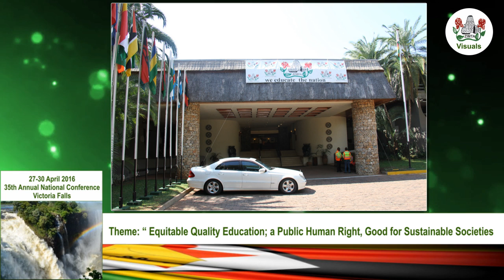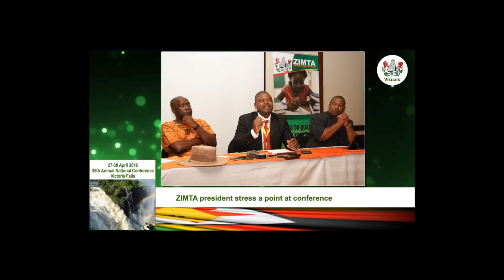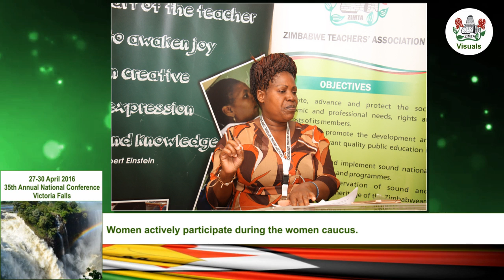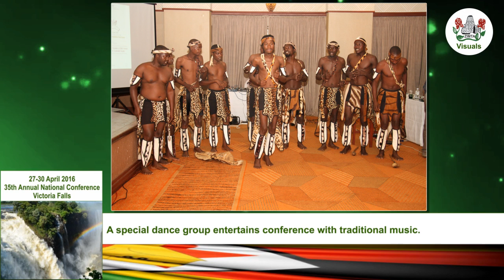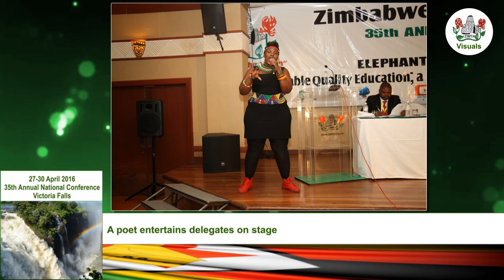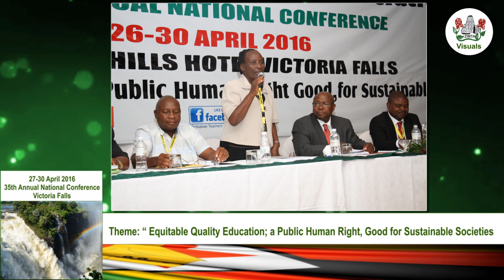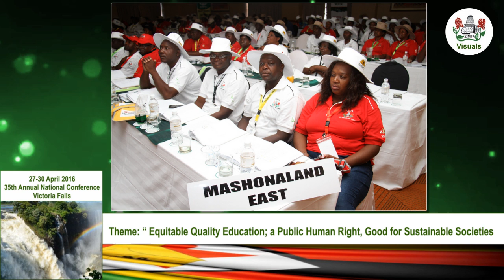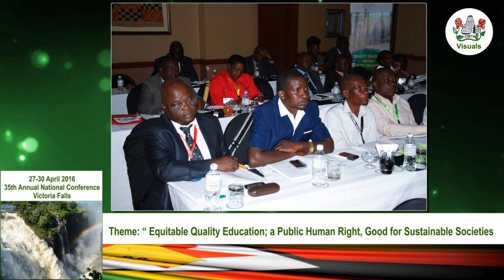ZIMTAs 35th annual conference in pictures